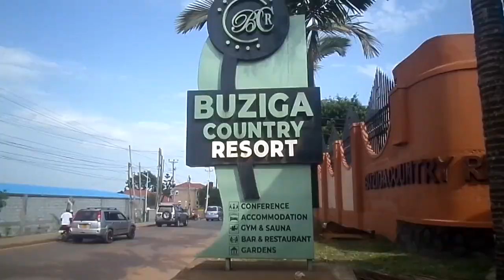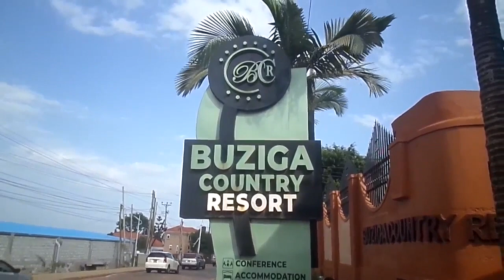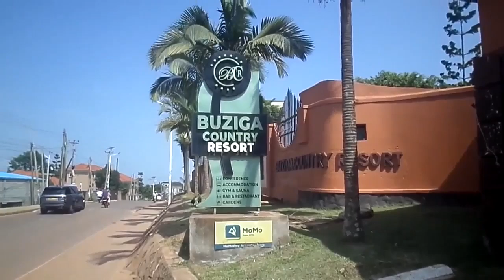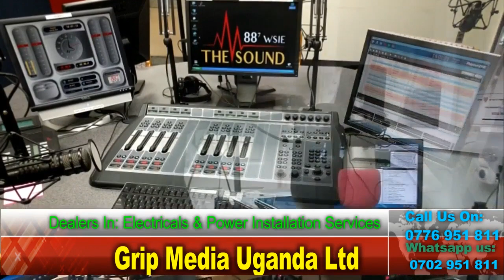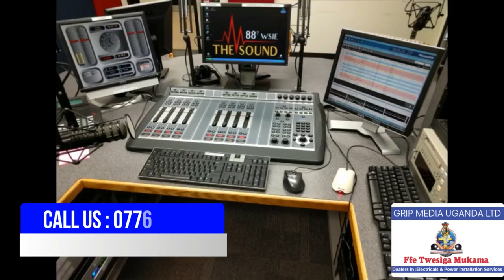PR.SIMON CHUA_(MEN ONLY)=BUZIGA COUNTRY RESORT=THE PROPHETIC CONFERENCE_FRIDAY 14TH-06-2024_(94 Min)